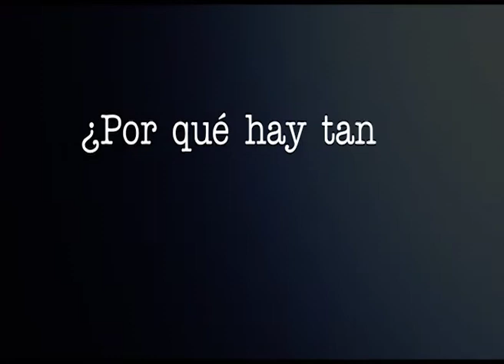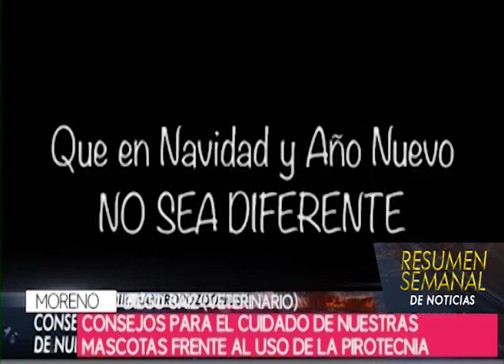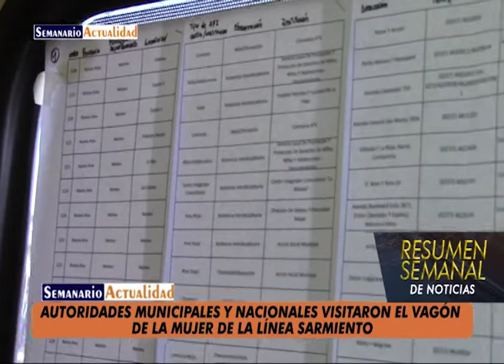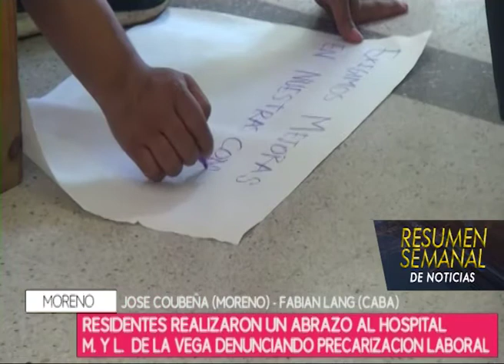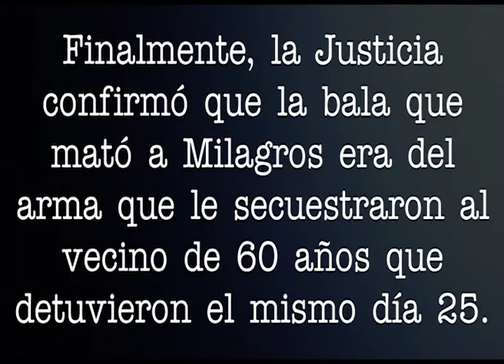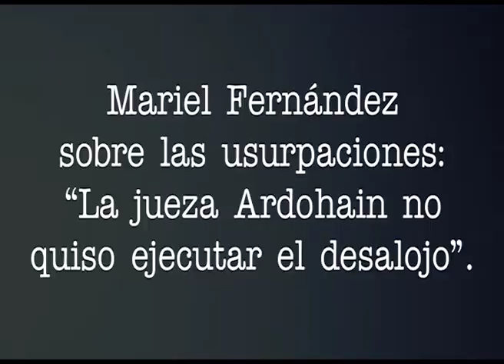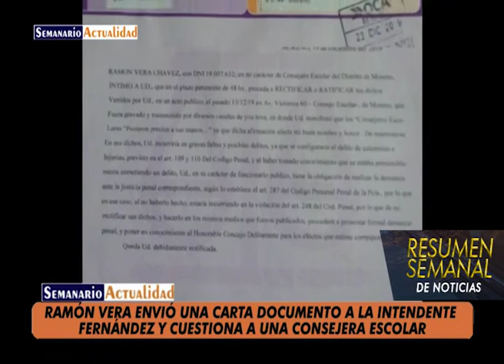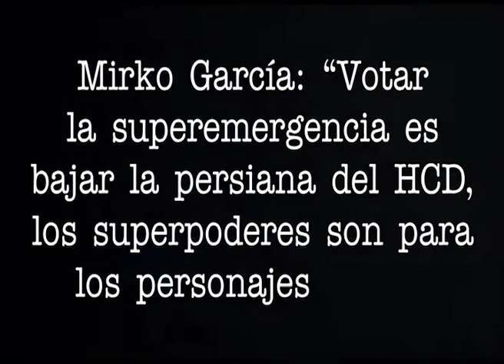Resumen Semanal de Noticias, emitido el 28/12/2019.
Lo más destacado de la semana que pasó, resumido en una hora.